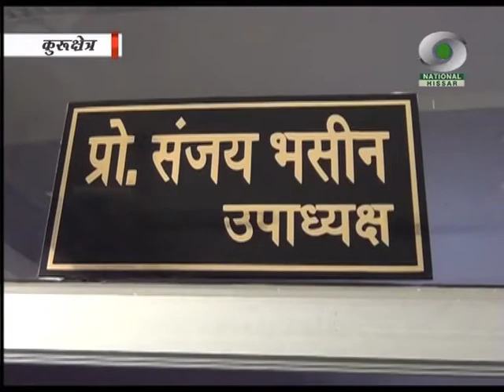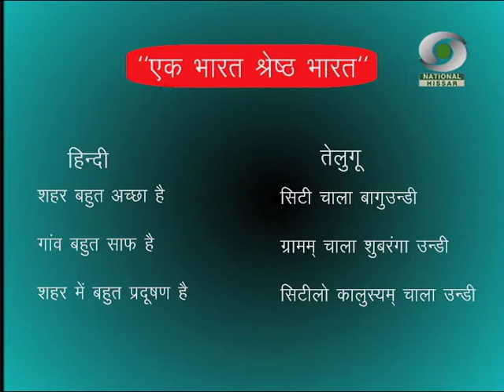प्रादेशिक समाचार हरियाणा 24.02.2020